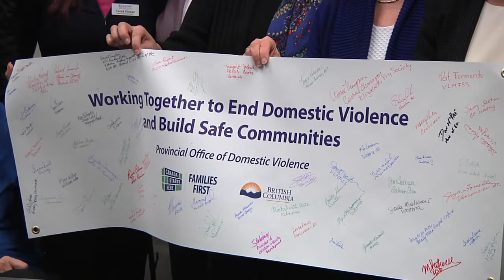Ministers consult on domestic violence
Seven B.C. cabinet ministers with portfolios linked to the Provincial Office of Domestic Violence sat down with community partner organizations to discuss the development of a three-year provincial plan to address domestic violence.